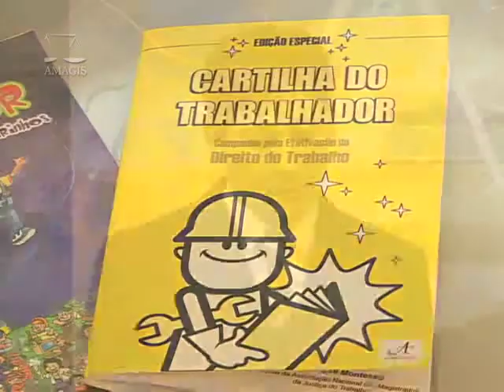Pensamento Jurídico - Direitos Básicos do Trabalhador - 2º Bloco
No Pensamento Jurídico desta semana, vamos conversar com o juiz João Bosco de Barcelos Coura, presidente da Amatra III. Ele vai falar sobre os direitos trabalhistas e a lei que vai reduzir o excesso de recursos para retardar processos na Justiça do Trabalho. Confira!